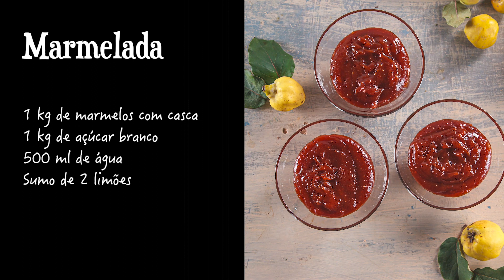Como fazer marmelada? (receita fácil) - TeleCulinária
Adora marmelada, mas não sabe como a preparar? 😊 Este vídeo rápido vai ajudar! Em apenas 1 minutos descubra como fazer este doce perfeito para acompanhar torradas, tostas ou queijo. Vamos experimentar?

INGREDIENTES
1 kg de marmelos com casca
1 kg de açúcar branco
500 ml de água
Sumo de 2 limões
Tostas para acompanhar

00:00 Receita de marmelada
00:09 Coloque a água num tacho
00:15 Junte os marmelos e o açúcar
00:24 Adicione também o sumo dos limões
00:28 Mexa e deixe os marmelos cozer
00:41 Triture o preparado e sirva quente ou frio
01:01 Resultado final e lista de ingredientes